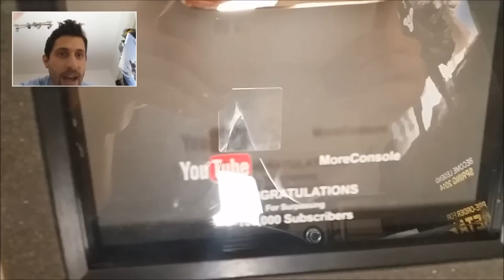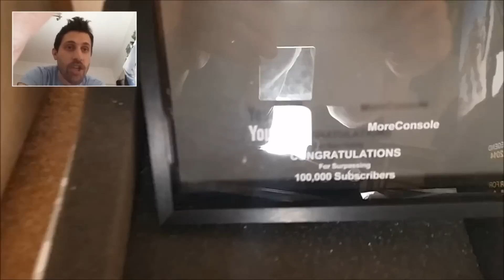Destiny News - Secret Surprise, Destiny 2, Iron Banner, Voice Chat, & More!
Destiny News Round Up! I talk about Bungie’s upcoming surprise, Destiny 2, Iron Banner 2.0, Voice Chat and More! Get stuck in!

YOUTUBE LETTER:

That's more that double the size of a packed Roman Colosseum and more than 10 times the number of people who set the human domino record. We understand the dedication and talent it takes to reach 100,000 YouTube viewers. We want you to know that we don't take your achievements for granted. You delivered to the audience. Now we're delivering the rewards.

To commemorate your milestone of 100,000 YouTube subscribers, please accept with our congratulations this Silver Play Button.

We know you'll continue to create amazing content and bring in more fans, so we'll keep searching for new ways to reward you. Thanks for being awesome."